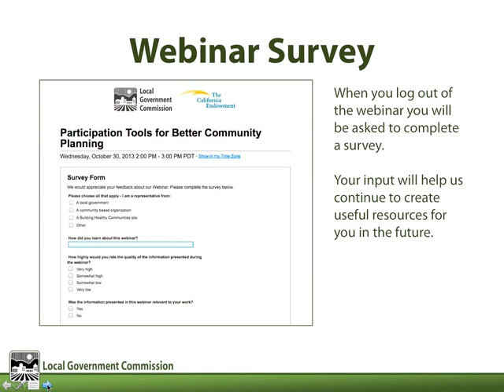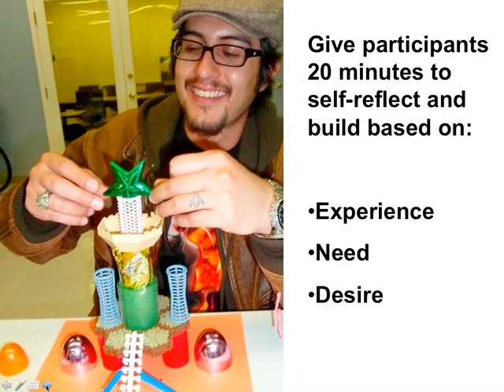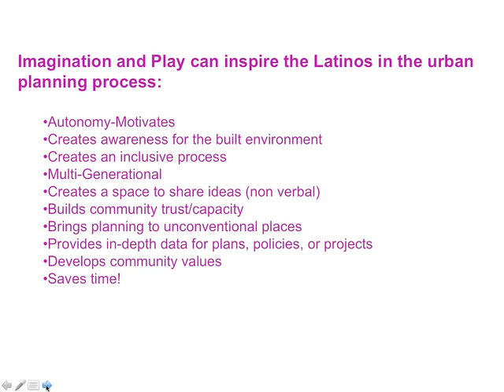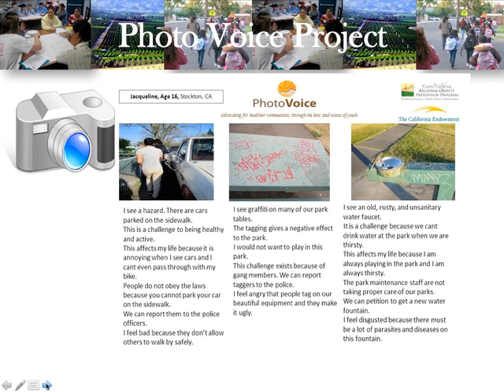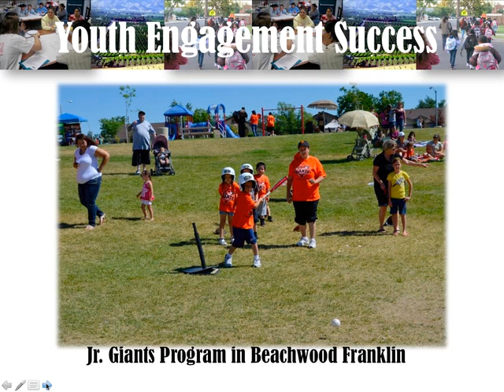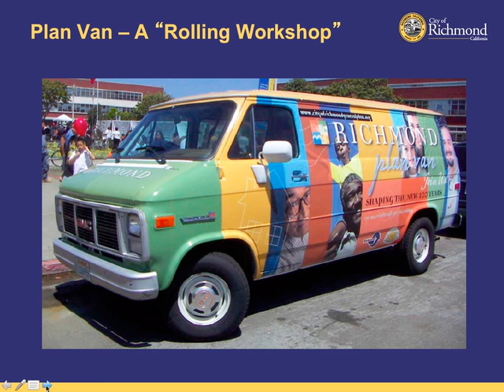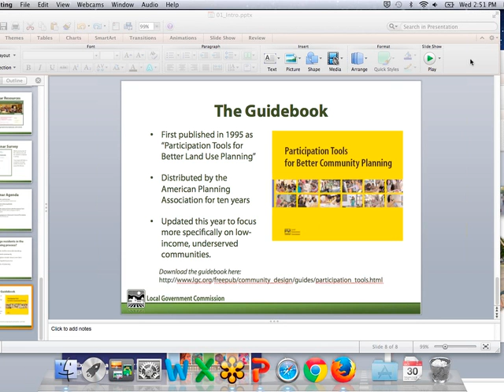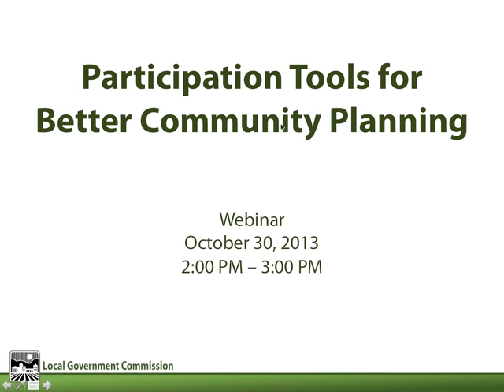Participation Tools for Better Community Planning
The Local Government Commission, through funding from The California Endowment, hosted this webinar to share highlights from our new guidebook – Participation Tools for Better Community Planning – which offers tested tools that local governments and community based organizations can use to improve public participation for healthy land use planning.

The webinar features three compelling examples of tools used successfully in diverse communities throughout California to plan for neighborhoods with access to healthy foods, where people can safely walk, ride a bike or take transit.